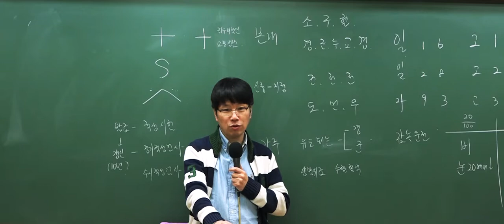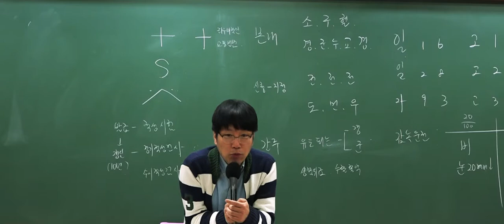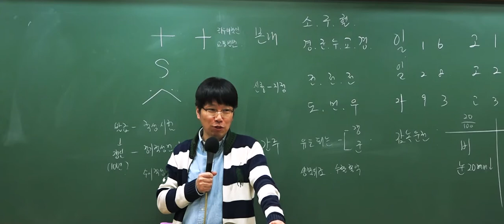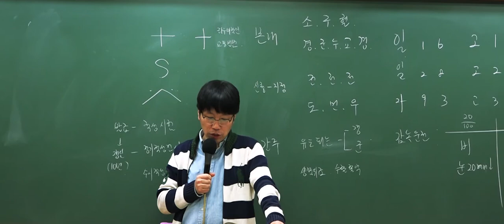2018 운전직 공무원 대비 이영화 선생님의 '운전면허의 종류'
[와우고시] 2018 운전직 공무원 시험대비 도로교통법규의 '운전면허의 종류' 입니다.

9급 운전직 공무원 시험대비 강의는 와우고시가 가장 좋습니다!
130페이지에 불과한 분량으로 3년 연속 적중률 100%를 달성한 이영화 선생님의
도로교통법규 강의를 수강해 보세요. 가장 효율적인 강의임을 자부합니다.